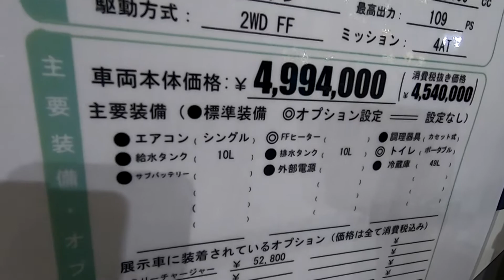【大阪キャンピングカーショー 2021】ニッサン NV200 バネット（NISSAN NV200 VANETTE）アルファ タイプ1（Alpha TYPE1）HIKARI キャブコンバージョンの紹介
ニッサン NV200 バネット（NISSAN NV200 VANETTE）アルファ タイプ1（Alpha TYPE1）HIKARI キャブコンバージョンの紹介です。